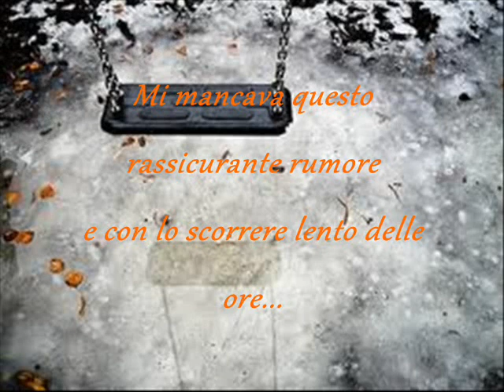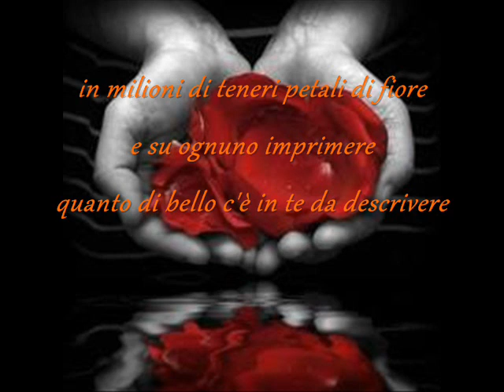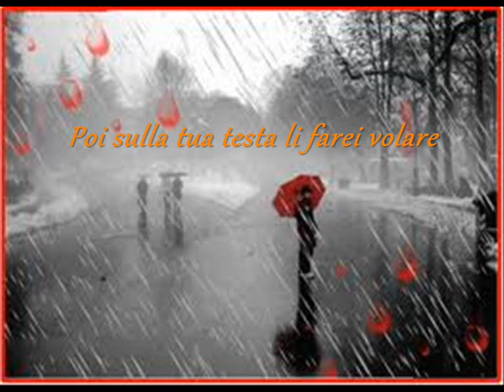E continua a piovere....wmv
Quanta poesia può contenere ogni goccia di pioggia,quell'umida carezza che ti tocca e dolcemente scivola sulla pelle,trattiene in se il calore tiepido dell'amore e ti penetra per sempre nel cuore.